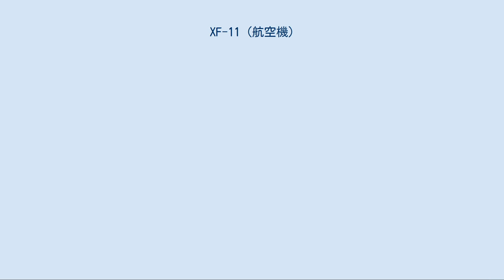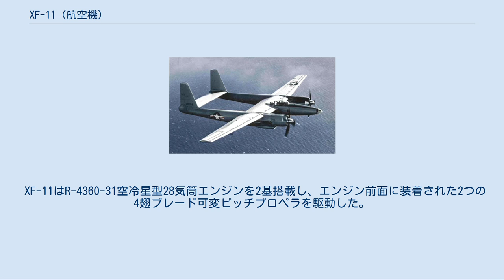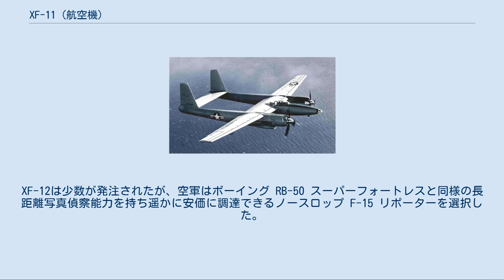XF-11 (航空機)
ヒューズ・エアクラフトの航空機
XF-11 飛行するXF-11A-HU 44-70156号機 (1947年4月撮影) XF-11（Hughes XF-11 ）は、ヒューズ社がアメリカ陸軍航空軍（USAAF）向けに開発した試作偵察機。
 性能は高いと考えられていたが不時着事故を起こし、あやうくハワード・ヒューズを殺すところだった。
この事故により開発計画は頓挫した。
 XF-11は陸軍航空軍による「高速・長距離写真偵察機」という要求に対し、リパブリック社が開発したXF-12レインボーと同様に開発された。
 陸軍は写真偵察用に当初100機を発注したが、第二次世界大戦の終了と共にこれをキャンセルし、ヒューズ社には2機の試作機が残された。
 設計は初期のD-2の拡大版であると言われ、最終的な外観はP-38 ライトニングと似たものとなった。
前輪式降着装置を備え、双発で与圧されたコクピットのある中央胴体を持つ双胴の全金属製単葉機であるXF-11は、P-38よりも遥かに大きい全幅と遥かに高いアスペクト比を持っていた。
 XF-11はR-4360-31空冷星型28気筒エンジンを2基搭載し、エンジン前面に装着された2つの4翅ブレード可変ピッチプロペラを駆動した。
各々のエンジンに機械的な複雑さと引き換えに性能と安定性を増加させる1組の2重反転プロペラを装備していた。
 メディアを再生する 1946年のニュース・フィルム ハワード・ヒューズが操縦する試作初号機（登録番号：44-70155）は1946年7月7日の初飛行時に墜落した。
オイル漏れが発生し右プロペラの制御ができなくなり、最終的には後ろ側のプロペラが逆ピッチになったことによりエンジン推力が崩れ機体を右側に大きく傾けた。
ヒューズは、プロペラをフェザリング状態にするよりも機体をロサンゼルス・カントリークラブのゴルフコースに不時着させることを選んだが、ゴルフコースの約300ヤード手前で機体は突然高度を失い3棟の家屋をなぎ倒した。
3つ目の家は墜落による火災で完全に破壊され、ヒューズは危うく死ぬところであった。
 試作2号機は通常形式のプロペラを装着して、ヒューズが怪我から回復した1947年4月5日に初飛行を行った。
この試験飛行は平穏無事に行われこの機体が高速度では安定し操縦性も良いことを示したが、低高度でのエルロンの効きが悪く低速度での安定性が不十分だった。
空軍がXF-12の対抗馬として評価テストを行い、XF-11は操縦と整備が難しく製造コストが2倍掛かると予想された。
XF-12は少数が発注されたが、空軍はボーイング RB-50 スーパーフォートレスと同様の長距離写真偵察能力を持ち遥かに安価に調達できるノースロップ F-15 リポーターを選択した。